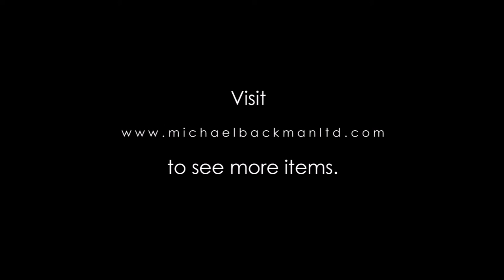5533 Dutch Colonial Silver Betel Box